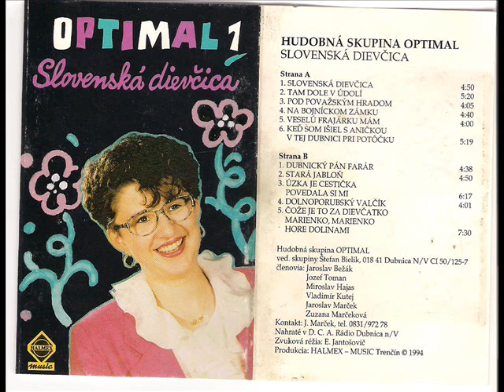Optimal - Úzka je cestička; Keď hruštičky kvitli